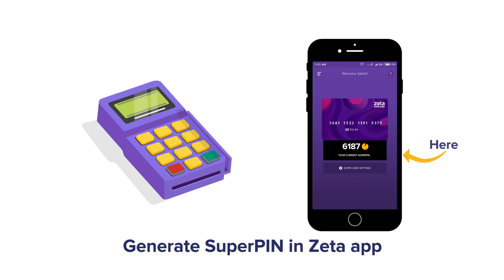Zeta | Zeta Super Card | How to use the SuperPIN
The SuperPIN is a dynamic 4-digit PIN, generated via the Zeta app, that is used to secure transactions made with the Zeta Super Card. All you need to do is swipe the Super Card, like any other debit or credit card. You then open the Zeta app and tap on the Digital Super Card to generate the SuperPIN. Entering the SuperPIN in to the card machine authenticates your Super Card payment.

Since a unique SuperPIN is generated every two minutes and for each transaction, there is no chance of misuse should your Super Card and PIN fall into the wrong hands.